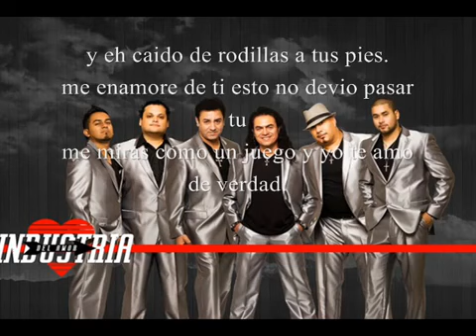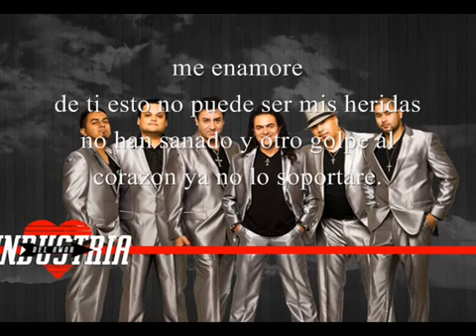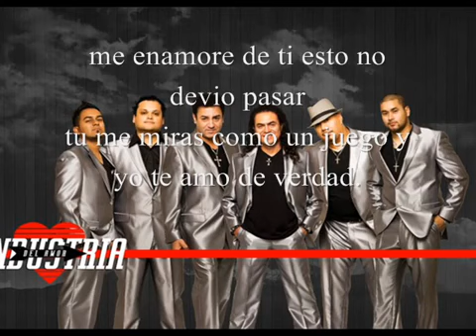ME ENAMORE DE TI INDUSTRIA DEL AMOR